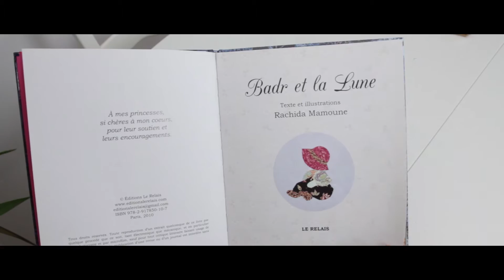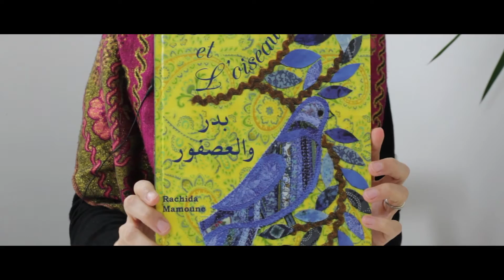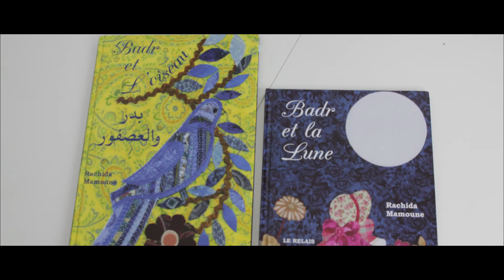A la découverte des livres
Deux livres coups de coeurs pour petits enfants musulmans.